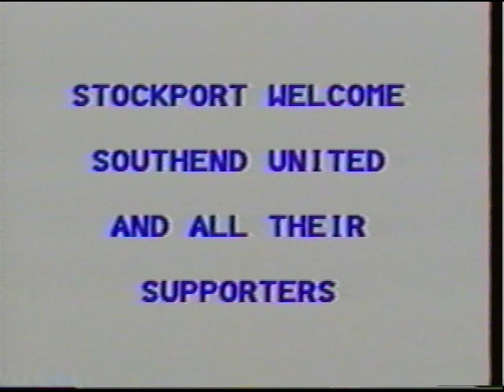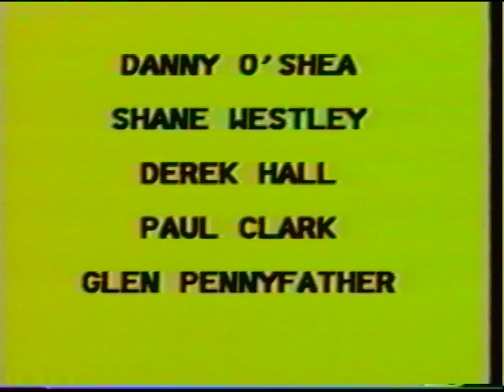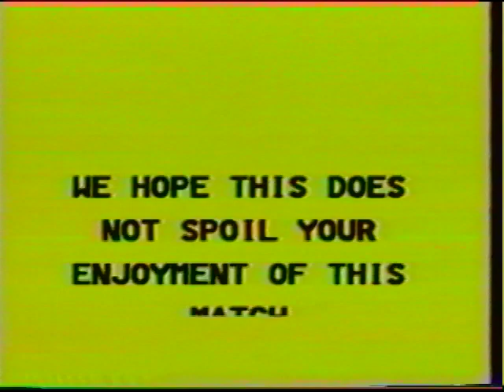Stockport County v Southend United 8th May 1987 - Division 4 - Promotion celebrations! - full match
8th May 1987
Today League Division 4

Stockport County 0-2 Southend United
Attendance: 2,853
Southend United team
1. Jim STANNARD
2. Dave MARTIN
3. Peter JOHNSON
4. Danny O'SHEA
5. Shane WESTLEY
6. Derek HALL
7. Paul CLARK
8. Glenn PENNYFATHER
9. Richard CADETTE
10. Roy McDONOUGH
11. Andy ROGERS

Goalscorers: PENNYFATHER, CADETTE